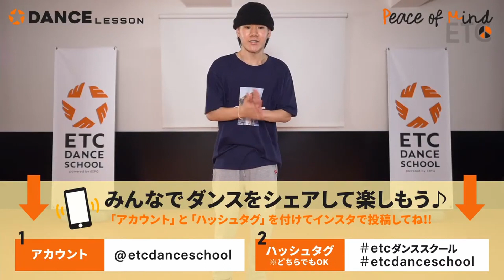"【経験者向け！HIPHOP 音の表現を意識しながら、自分の魅せ方を追求しよう！！ 】30分間おうちで楽しくダンスレッスン！｜DANCE LESSON"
"おうちで楽しめる30分間のダンスレッスンを配信します！
ダンスで心と体を元気にしよう！
さあ、一緒に踊りましょう！！

＃44 〔経験者向け！HIPHOP〕音の表現を意識しながら、自分の魅せ方を追求しよう！！
音に対しての表現の仕方にこだわって踊ってみて下さい！！自分のかっこいい魅せ方を一緒に追求していきましょう！！

Taiga

＼みんなでダンスをシェアして楽しもう♪／

皆の元気な姿をETC公式アカウントストーリーズにリポストさせていただきます☆

『ETC DANCE SCHOOL powered by EXPG』
公式アカウントはこちら
▼Web

【協力企業】
オープニング映像制作：株式会社ラジェンヌプロダクション